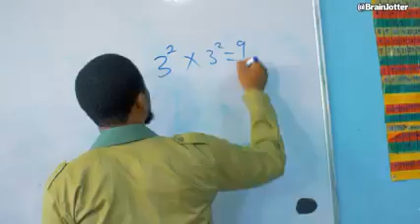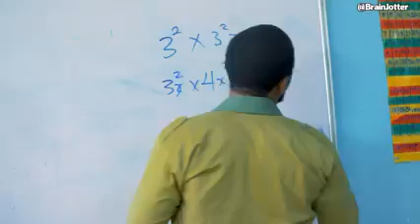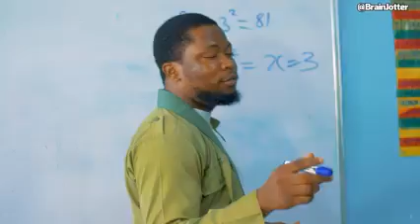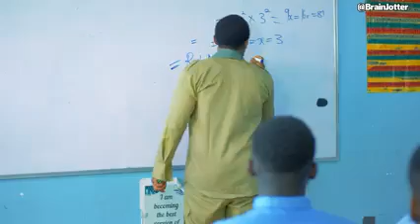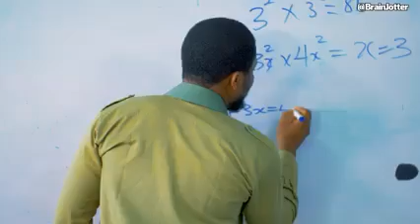The best video I have seen from Brain Jotter -The best way to teach mathematics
This video is so creative